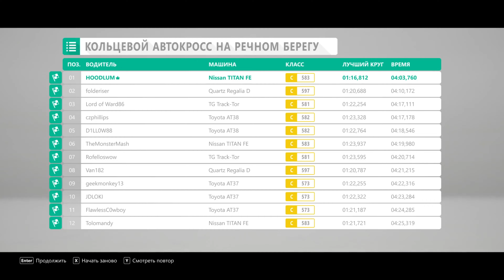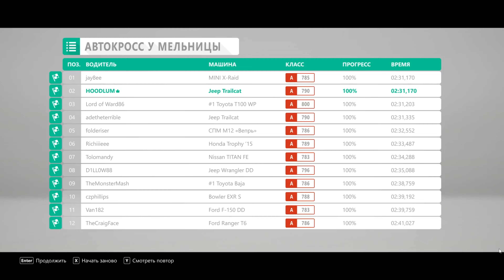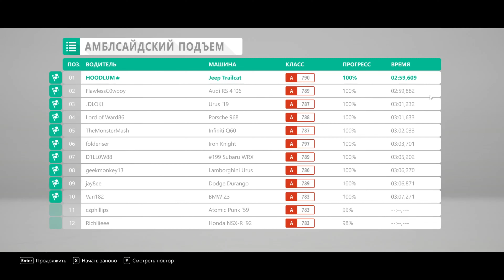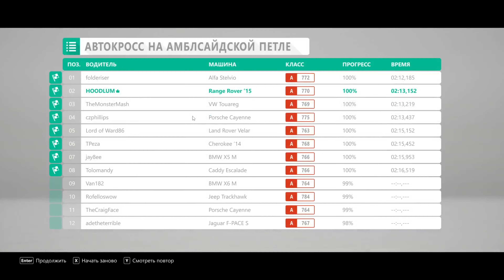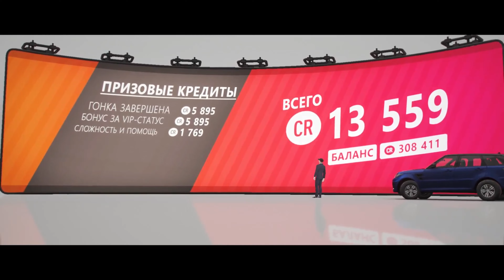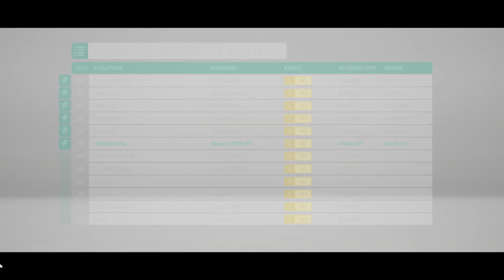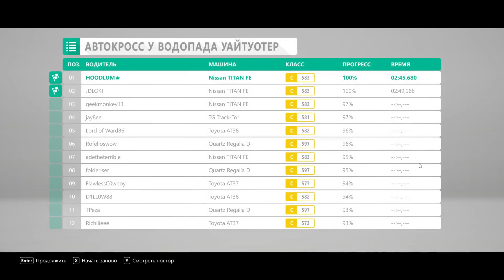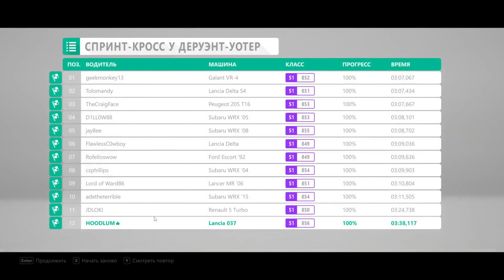5 часть - Forza Horizon 4 - зима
Прохождение Forza Horizon 4 без комментариев.
P.S Играю плохо, в первый раз...